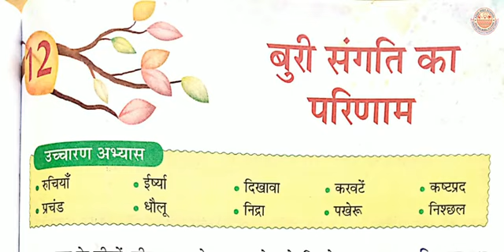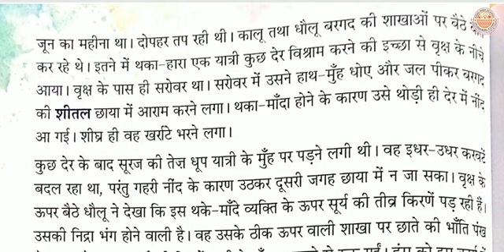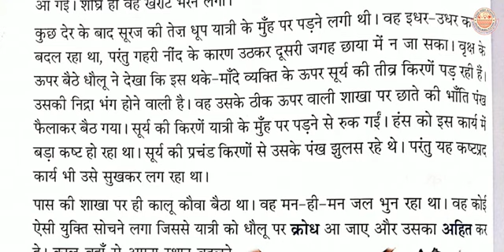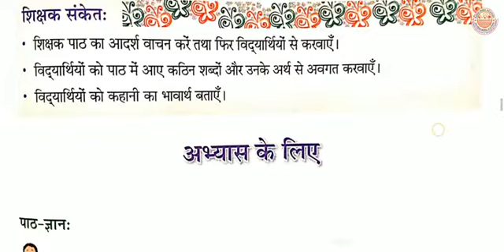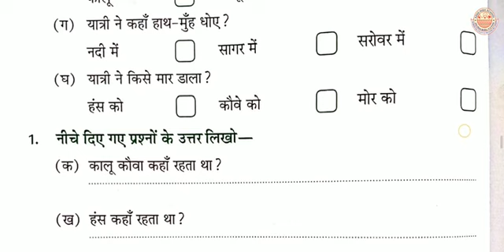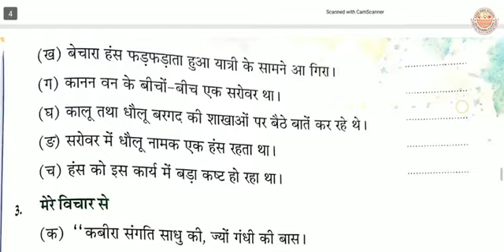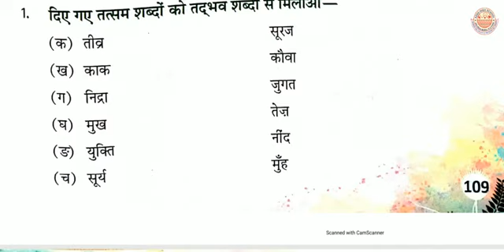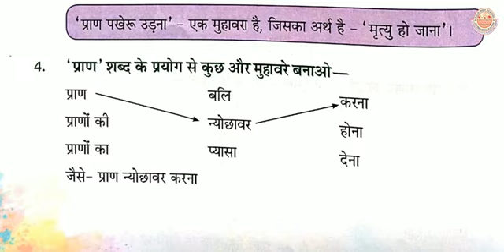Class 4 || Hindi || बुरी संगति का परिणाम || Chapter 12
Class 4 Lesson 12 buri sangati ka parinaam